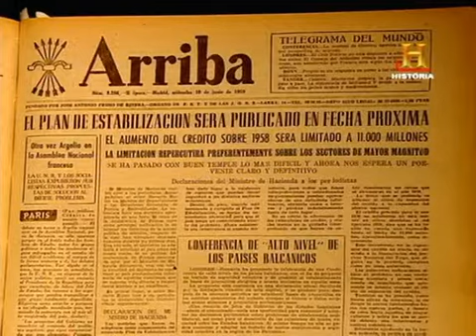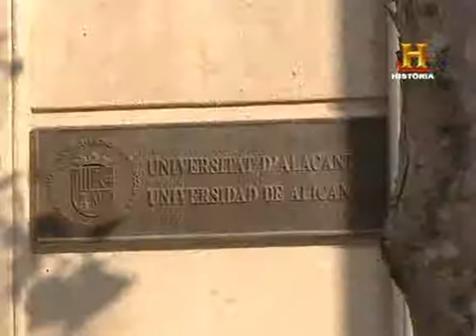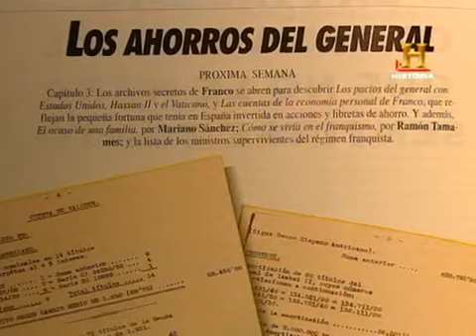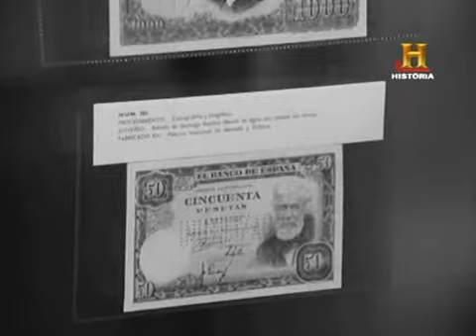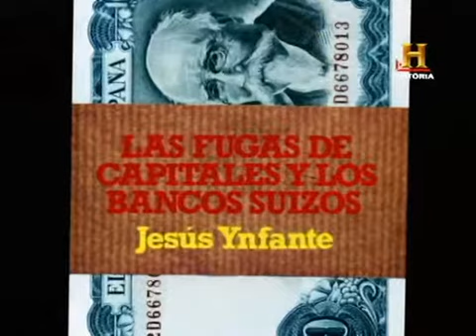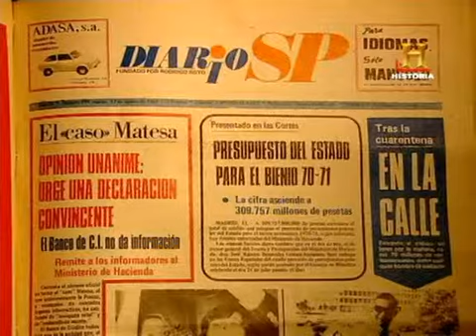Corrupció i escàndols a l'Espanya del Franquisme.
Lo que los nazis del PP amaguen i ciudatans tambè.
los sociates que callon que son iguals
i lo 65% de cyu lo mateix
Documental Canal Historia